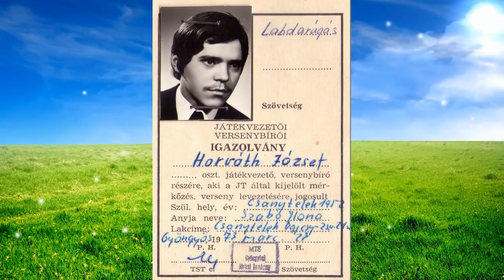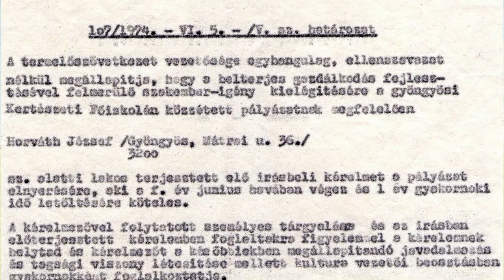Több, mint 40 év a mezőgazdaság szolgálatában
Kedves Nézőink! A Kurca TV Agrárpercek mai műsorában ellátogattunk Horváth József nyugalmazott kertészeti igazgatóhoz, Szentesre, aki az Árpád Agrár Zrt.-től ment nyugdíjba. Életútját megismerhetik a majd fél órás filmünkből. Szegváriak figyelem, nagyon sok régi fotót és filmet fognak látni, a következő percekben a volt szegvári Puskin Mezőgazdasági Termelőszövetkezet kertészetéről. Tartsanak velünk!